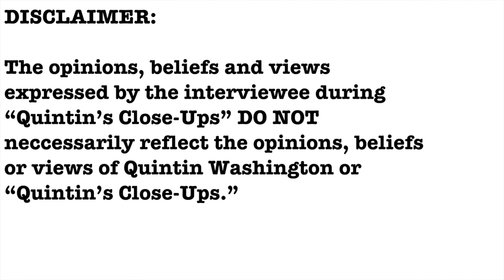Charleston Waterkeeper's Andrew Wunderley interview- Quintin's Close-Ups™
Charleston Waterkeeper was founded in 2009 to protect and restore Charleston's waterways for our community and for future generations.

Executive director Andrew Wunderley tells me what they are finding in the water these days.